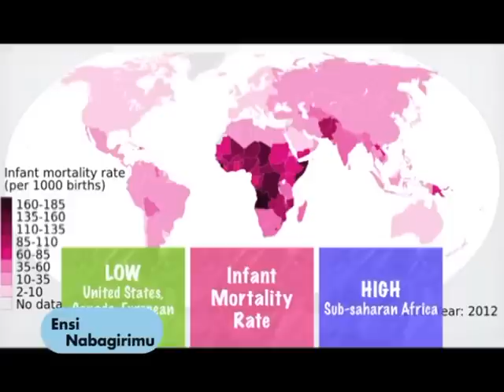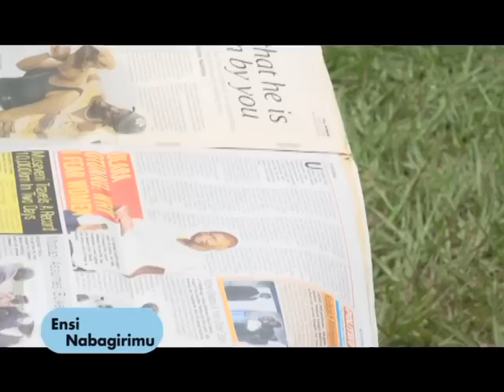Ensi N'abagirimu: Okusomoozebwa mu misitule eby'obyobulamu Part A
Kituwa obuzibu bw'amaanyi omukyala okuyingira mu ddwaliro nga yetambuza nafuluma nga mufu.

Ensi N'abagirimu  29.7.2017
Presenter: Ssanyu Robinah Mweruka